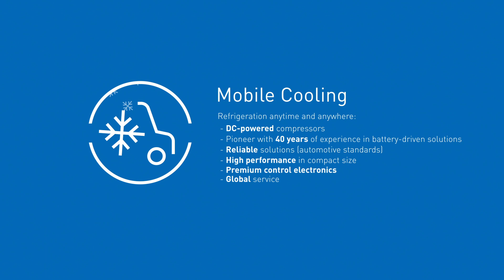Secop Mobile Cooling Solutions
DC Powered Compressors for Battery-Driven Refrigeration

With more than 45 years of experience in DC battery-driven compressors, Secop supports partners in developing cooling solutions for mobile applications across various market segments such as passenger cars, e-cars, trucks, motorhomes, boats, and refrigerated boxes. As market leader for mobile cooling solutions, we have gained a wide range of experience in different segments. This enables us to support our customers with premium solutions to meet the highest standards for performances, reliability, efficiency, and sustainability.

Secop recommends contacting our team of specialists to select the best solution for your specific applications.